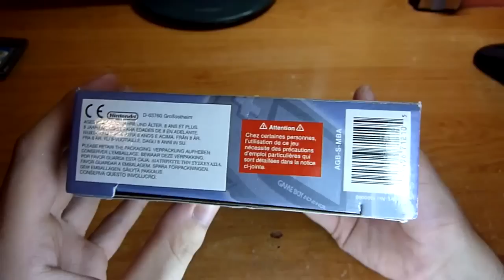Game Boy Advance - 2001 - (AGB-001)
My collection of consoles: Game Boy Advance - 2001 - (AGB-001)